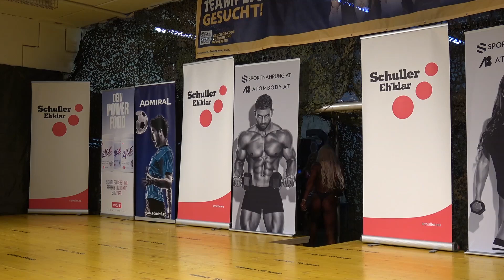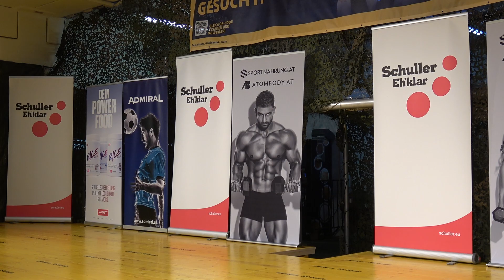Jana Havlíčková - Toned Figure - NABBA Austrian Open 2023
NABBA Austrian Open 2023
Atombody
Schuller
Eh´klar

Toned Figure:
Jana Havlíčková - Competitor No 112 – Position 2nd

4k
Fitness  Bikini  Model
Posing Figure Routine
NABBA
Фитнес
나바코리아
健身 健美运动
Culturismo Musculação
Bodybuilding Figure Bikini